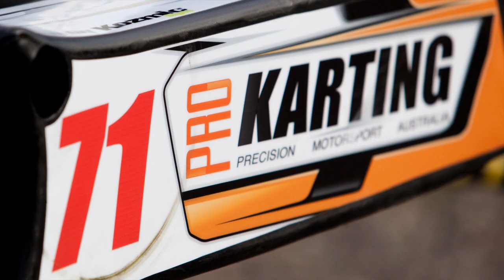Dylan Hollis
Rookie Karting